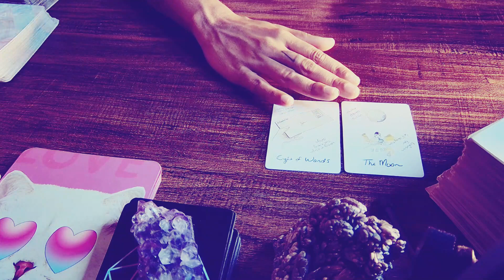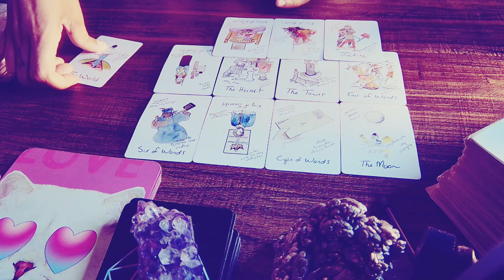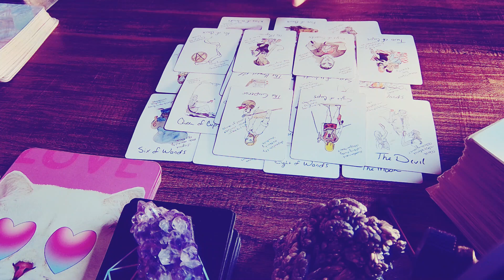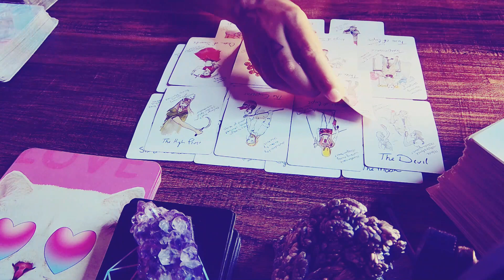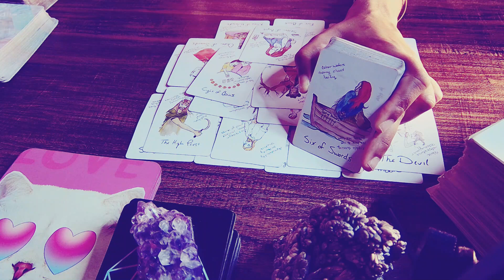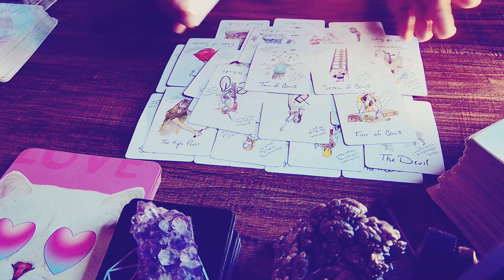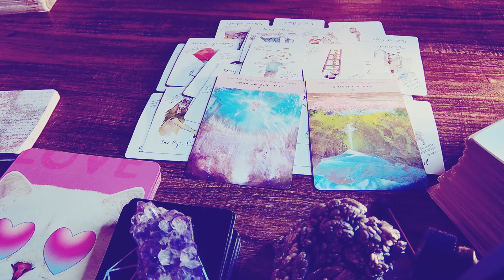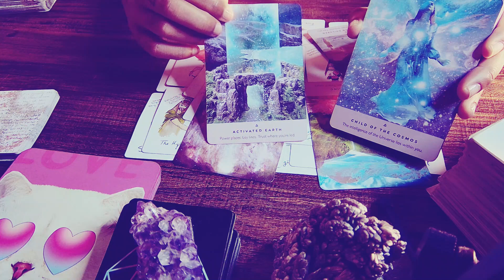TAURUS | TABLES HAVE TURNED BECAUSE YOU TOOK YOUR POWER BACK... STOP FEELING GUILTY ABOUT IT